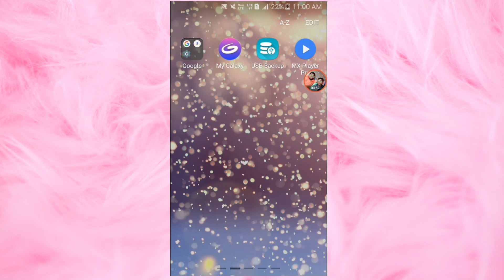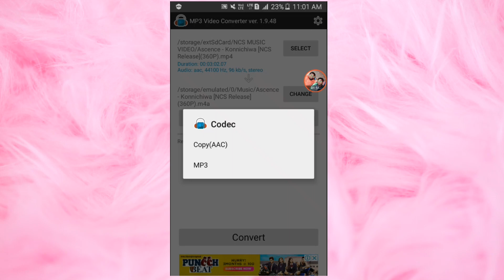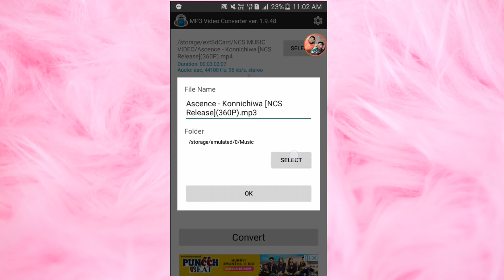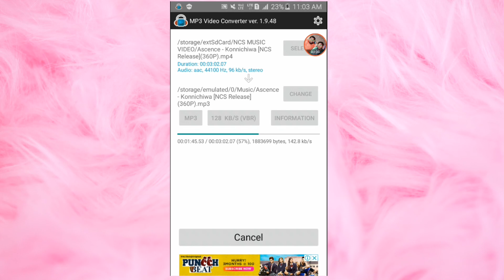किसी भी वीडियो song को mp3 song कैसे बनाए || how to convert video to MP3 in Android.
This video making by Govind Singh Tech.

Hello friends. Kese ho aap sab. I am govind from utter perdes. Dosto mera name govind he. Me utter perdes ka Rehne Wala Hoon. Mein aapko Sabhi Prakar Ki tech ki  Jankari karta hu.